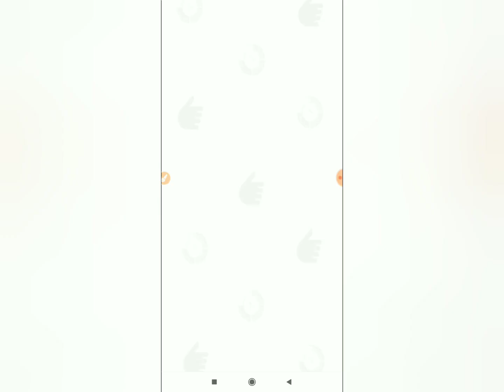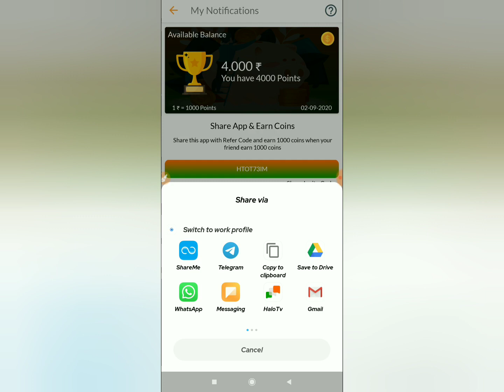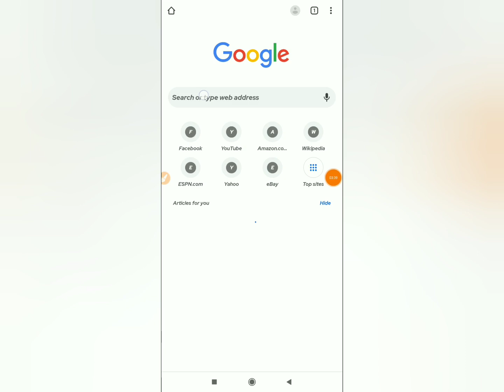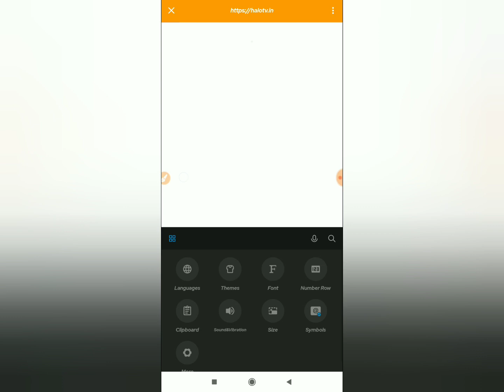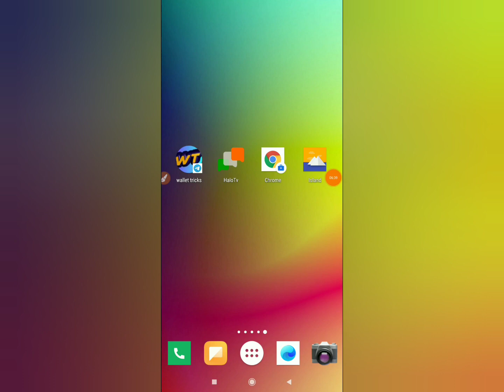New earning app,how to earn in halotv in Telugu|halo tv app refer trick|wallet tricks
Hi friends join in our telegram channel for more loot updates

HTOT73IM

Note: THIS VIDEO IS ONLY FOR EDUCATIONAL AND INFORMATIONAL PURPOSE.owner from wallet tricks channel can not guarantee that you will make money from this or any of my videos.
unlimted refer tricks,
new money earning apps,
new gaming apps,
Tricks and tips for games,
Self earning apps,
Cashback offers,
Technical information,
New earning apps,
Unlimted refer bypass tricks,
Online money earning ways,
New websites for money earning,
Online websites,
For any queries join in telegram
In telegram I clearly clarify your doubts